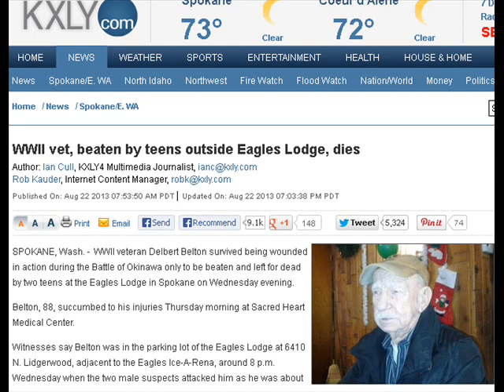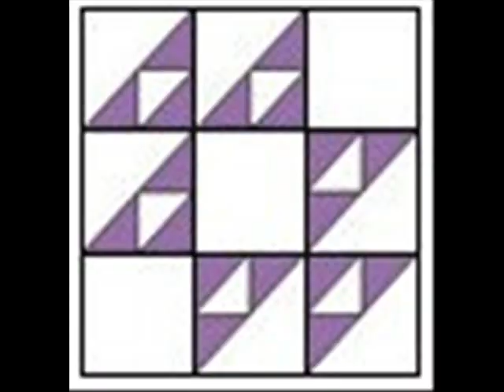RIP Delbert Belton